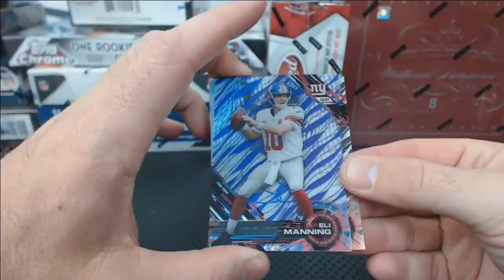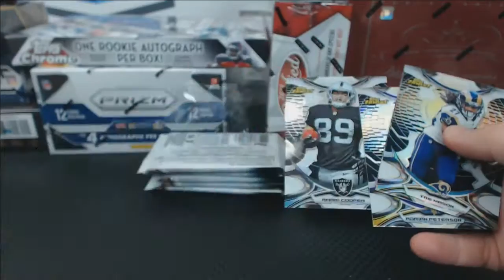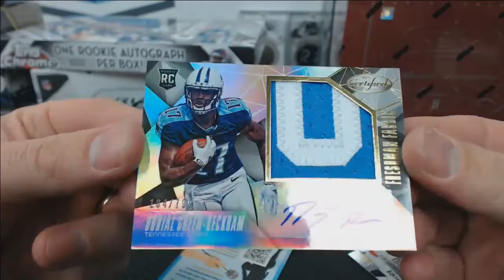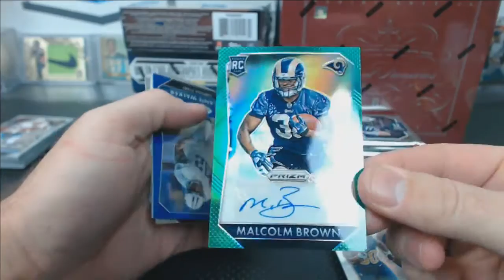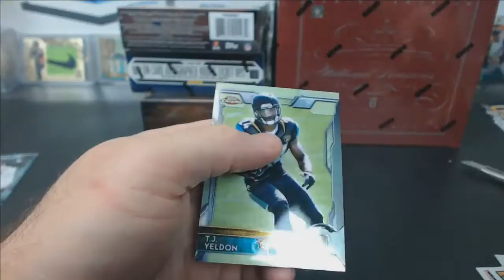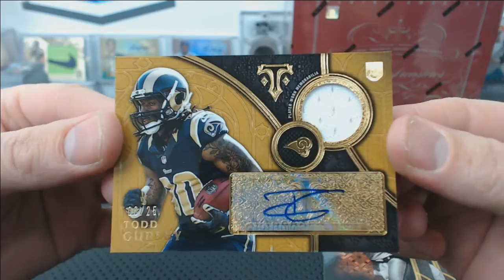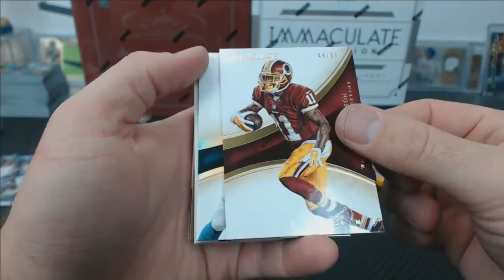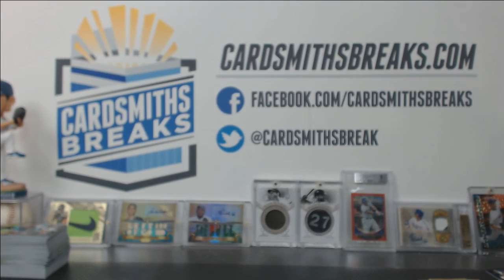Christmas Eve Eve NFL 51+ Hits 14 Box Mixer